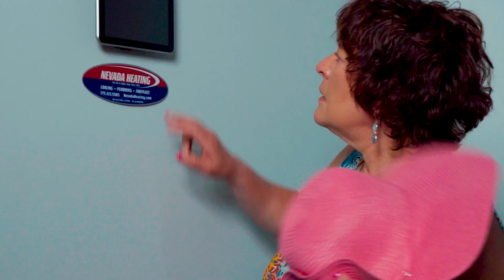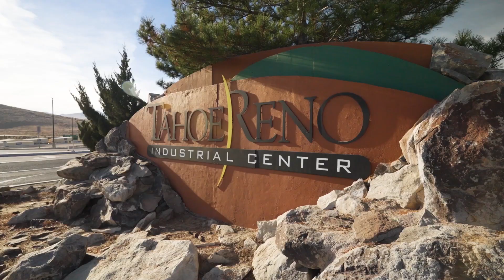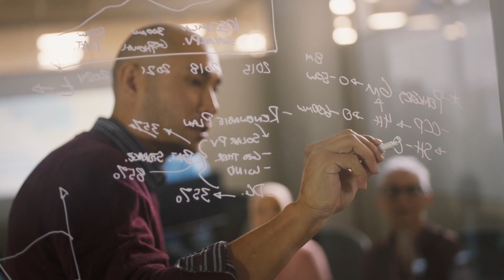Nevada Newsmakers - May 3, 2023 - Mackenzie Warren Kay, Government Affairs, McDonald Carano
Guest: Mackenzie Warren Kay, Attorney and Vice President, Government Affairs, McDonald Carano